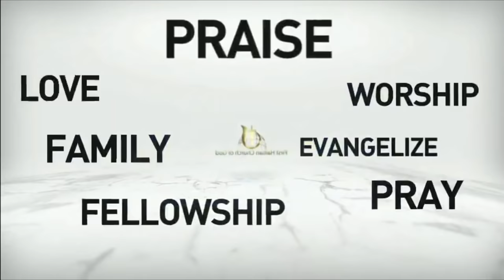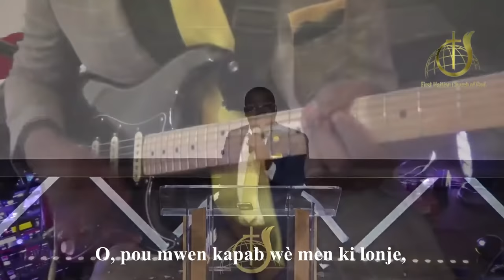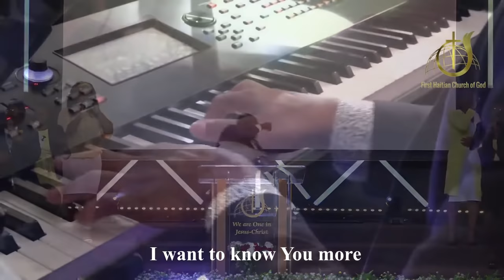Kite m touche, kite m touche Jezi, Mabadone m( I Surrender )| Minister Pedro Vallery| March 28, 2021